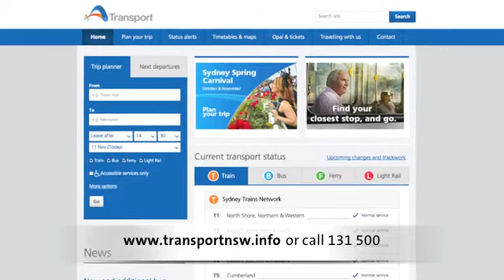Parents: Getting to Schools Spectacular at Sydney Olympic Park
The Schools Spectacular is an outstanding showcase of the talent in NSW public schools. In terms of sheer size, scale and scope, the Schools Spectacular is unequaled in the world with a 2700-strong choir, 2300 diverse dancers, an 80-piece symphony orchestra, a world-class stage band and a huge number of outstanding solo performers. This iconic cultural event engages and showcases students of varying ages, cultures, skills and socio-economic backgrounds; from metropolitan, rural and remote regions of NSW.

The Schools Spectacular unites kids to be a part of the biggest performance of their lives. We value everyone and challenge performers and audience alike to experience new perspectives through the creation of the Spectacular.

The Schools Spectacular: a performance that inspires excellence, is always evolving and changes lives.